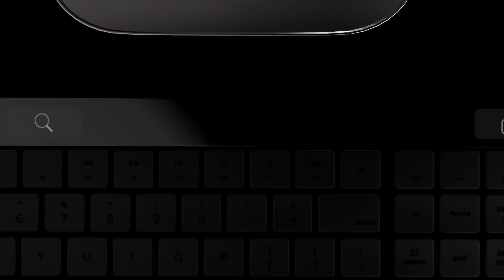iMac Pro 2018 teaser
iMac Pro 2018 concept teaser

Gearbest Harvest sales!!

FOLLOW ME IN THESE PLACES FOR UPDATES AND RENDERS